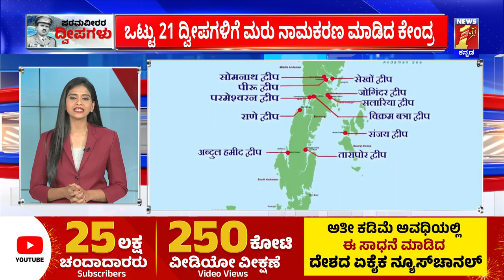Andaman​ Nicobar​ ದ್ವೀಪಗಳಿಗೆ ಮರುನಾಮಕರಣ | Rama Raghoba Rane